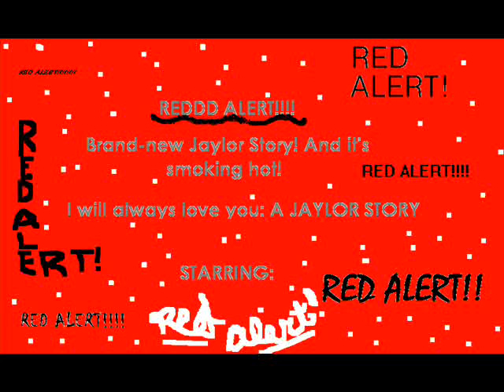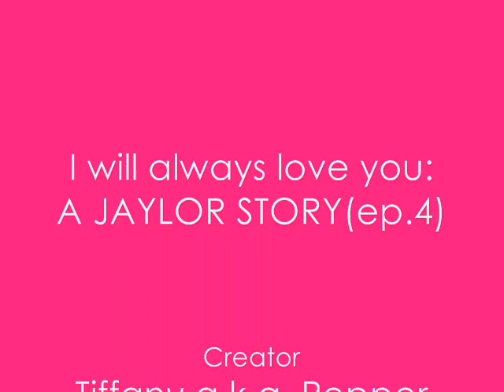I will always love you: A JAYLOR STORY(ep.4 season 1)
Scene: Selenas House, her room

Selena: SO? WHAT HAPPENED TO DAD?

Selenas Mom: He was driving to the airport to come stay with you, while I stay here a little bit longer. Then, a drunk driver hit him head-on and well, he is in critical condition. The doctors said he isnt going to be with us much longer.

Selena: NOOOOOOOOOOO! This cant happen! It just cant! Why mommy?(keeps screaming this cant happen! over and over)

Selenas Mom: Honey, HONEY listen to me. You can say goodbye to him. Finka will drive you to the airport and you both will come to see daddy. Hurry. I will see you when youre here. I love you Selena.

Selena: I love you to mommy.(hangs up)(thinking to herself, I better call nick and cancel. Now dialing his number)Hello?

Nick: Oh hey Sel. Is there a problem?

Selena: Yeah, I am really sorry Nick, but I have to cancel our date.

Nick: Oh. Okay, I understand. Another time okay?(very disappointed but doesnt let her know that)

Selena: Yeah, I really wanted to go and I am so sorry Nick.

Nick: Its fine. Hey but Ill catch you later. Have to go.

Selena:(Disappointed too, but like nick, doesnt let him know)Thanks for understanding. Bye.

Scene: The Jonas Household

Nick: (talking to himself) Oh gosh. I hope everything is okay with her.(suddenly the phone rings)Hello?

Miley: Hey, boyfriend. How are you?

Nick: Miley. Get a life. Please just stop calling me. Its just creepy.

Miley: Oh you know you like it. I cant stop calling you my darling. When can we be together again?

Nick: MILEY. Get it through your head that you broke up with me. Remember? You decided to go out with someone else and we broke up!

Miley: Forgive me. I was stupid. Plus, how can I let you go? Youre so hot.

Nick: Miley. Leave me alone! I dont want to see you, talk to you, not even think about you.

Miley: Fine. But you will see me very soon. (hangs up)

Nick: Freak. (next thing he knows the door-bell is ringing.) Ill get it. WHAT ARE YOU DOING HERE?

Miley: I told you would see me soon. Now come here.(Quickly lets herself in and starts kissing nick)

Nick: MILEY! Get off of me!

Miley: Youll have plenty of time to regret it later. Just kiss me.

Nick: Whoa!

(meanwhile, Frankie and Abby are still on their date)

Frankie: Hey, Abby, I think its time for you to leave now. Let go of my hand!

Abby: Why?
Frankie: Because, (stuttering) I want you to leave!

Abby: But Frankie!

Frankie: Goodbye!

Abby: Fine! I will leave. And I let you win Wii just so you know!(slams door)

Frankie :(talking to himself) Oh, shes so annoying! First, she stinks at playing Wii, and then she wants to get all-lovey dovey on me. I cant stand girls! THEY HAVE COOTIES!

Scene: Joes room(Demi is over)

Demi: (talking to Joe) So Joe, I was just curious. Why did you ask me out?

Joe: Because I like you silly.

Demi: Okay, thats good. (Leans in for a kiss, and the two are kissing when the door bell rings, Demi tells her little sis to get it, and Demi and Joe keep making-out)

Taylor: JOE! GET OFF OF HER!

Joe: What are you doing here?(Says with so much madness)I thought I broke up with you.

Taylor: Well, I was coming over to, OH FORGET IT! I DID love you Joe, but now, I HATE you!(storms out of the room and leaves)

Joe: Who cares? Not me. Goodbye Taylor.

Demi: JOE! I cant believe you are that mean! Selena was right. You are a big in-sensitive JERK!(storms out and leaves also)

Joe: Two ladies in one day? Soooo not my lucky day.

Scene: Ashley & Brendas House

Ashley: Our plan is brilliant. Before we know it, the Jonas Brothers will be over forever!

Brenda: I know! Okay so you call him first.

Ashley:(Now dialing his number) Hey, Kevin! (speaking in a very flirty way) How are you my darling?

Kevin: Good. Oh and about that date. I can go.

Ashley: Why the wait? Lets go now.

Kevin: Be at your house in 5 minutes.

Ashley: Kayy, bye! (looks at Brenda) Part One-complete! Alright all you need to do is pretend to be me and call joe. Tell him that I want to go out with him.

Brenda: How are you going to keep Kevin from telling his brothers that you two are going out?

Ashley: I am going to tell Kevin and all the Jonas-losers that I am not allowed to date anyone, so not to say anything to anyone about it because my parents will get really really mad.

Brenda: I LOVE IT! Okay I will call Joe. (hears the door-bell ring) Ohh that must be Kevin. Now go and do me proud!

Ashley: Haha. I will. Dont forget to call Joe. Talk to you later!

Brenda: You too!

Both: MUAHAHAHA!

Is Ashley and Brendas plan going to work?
Jemi and Jaylor are over! Thats what you think-well you need to think again!!!
Why was Frankie so mean to Abby?
Will Nick give up with Selena and go back with Miley?
And what will happen with Selenas Dad?

FIND OUT NEXT TIME ON I will always love you: A JAYLOR STORY

EPisode 5 is out now!